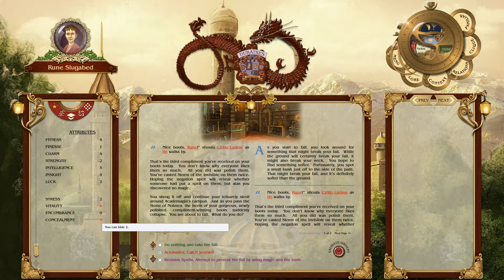Let’s Play Academagia - 57 Compliment-Winning Boots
Going to wizard school to one day become a cop… Why are you looking at me like that?

Academagia is a choose your own story game where you play a young boy or girl (boy for this playthrough) who gets to attend one of the best magic schools in this fictional world. The game takes place over one school year where we have to pass tests both written and skill based, make friends, get stressed out, and go on adventures that really a young child shouldn’t be doing but it’s fine cause we have magic.

And the Wiki if you want to look up anything in the game